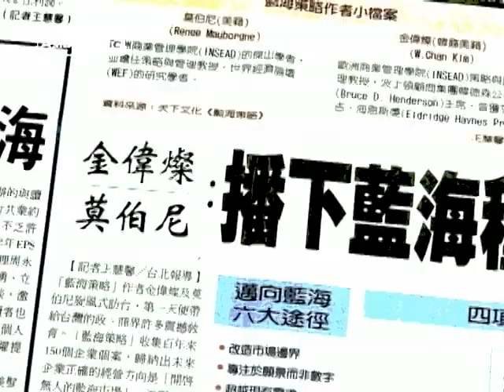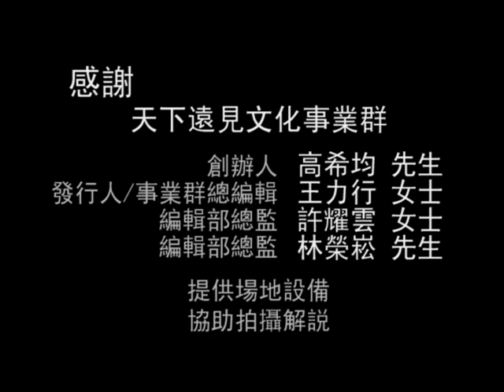【AsiaHowTo】05 產品行銷基本概念｜認識出版／天下文化｜科技新知